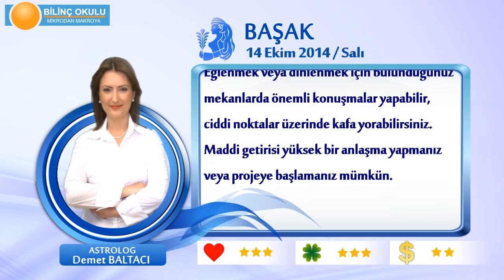BAŞAK Burcu, GÜNLÜK Astroloji Yorumu,14 EKİM 2014